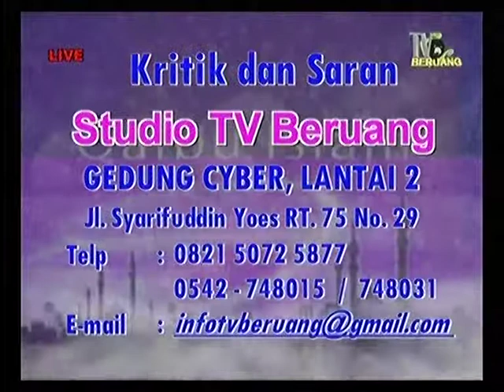QOLBU ISLAMI BERSEGERA TAAT, SEBELUM MENYESAL DI AKHIRAT PART 4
Host : Joan
Pemateri : Hj. Nia
Pengarah Acara : Yani Kamaruddin
Editing : Amor